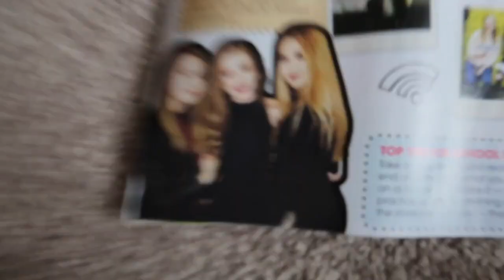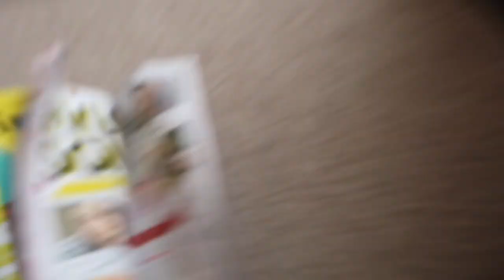LUNCH DATE & RE-READING YOUR MAIL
Jasmine Clough C/O S71
18 Soho Square
London
W1D 3QL
United Kingdom

Jas x